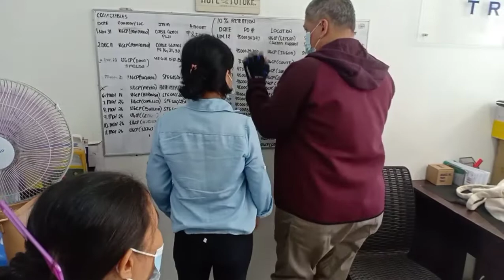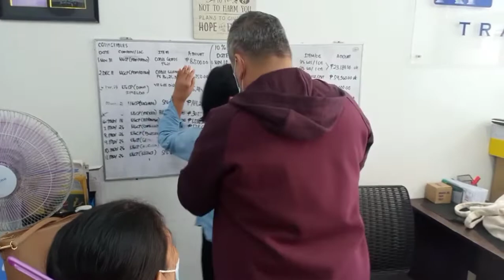TULONG KAPATID By : Science of Biomechanics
Hindi maitaas ang kamay dahil Arms Fracture, Frozen Shoulder, lower Back pain in just 5 to 8 minutes naitataas na po ni Sis ang braso nya po at wala ng masakit pati sa likod po. Salamat po sa Dios